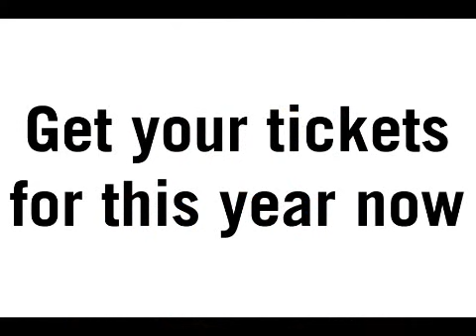Midwest DJs Live 7 DJ Show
The best kept secret in DJ shows? Not any more. Bigger and better for 2015 - Midwest DJs Live is the ONLY show in the Midwest with the content to help you grow, and the vendors to help get you there. Get your tickets NOW for Midwest DJs Live 7, April 12th and 13th 2015, Milwaukee. WI.